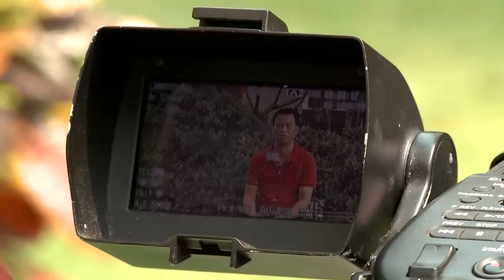Vlog Minh Hải | Khoảnh khắc nhìn lại và những xúc cảm....